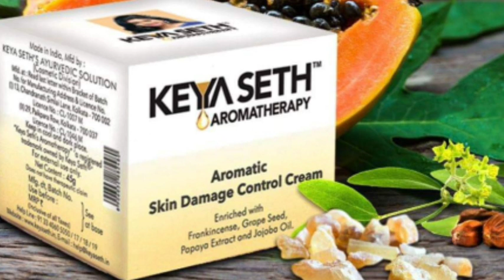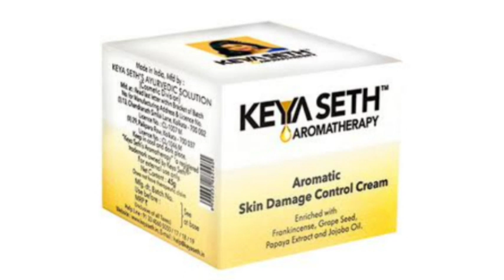এই ক্রিমটি ত্বককে কতটা ফর্সা করে?|Keya seth aromatic skin damage control cream review